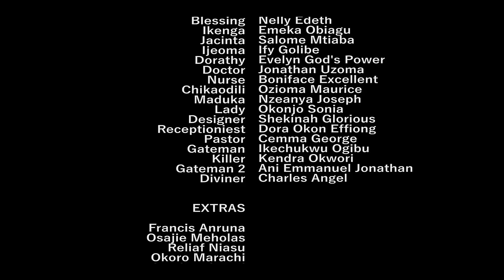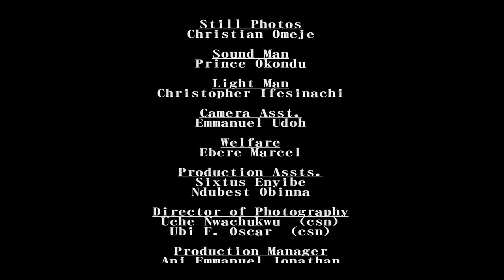OUR NEW WORLD OF LOVE - Frederick Leonard/Uju Okoli 2024 New Amazing Hot Trending Movie